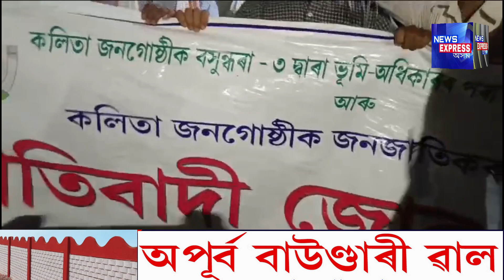তামুলপুৰ জিলা কলিতা আলপাইন জনগোষ্ঠী সন্মিলনৰ উদ্যোগত তামুলপুৰ জিলা সদৰত জোৰ সমদল ।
সদৌ অসম কলিতা আলপাইন জনগোষ্ঠীৰ আহ্বানমৰ্মে তামুলপুৰ জিলা কলিতা আলপাইন জনগোষ্ঠী সন্মিলনৰ উদ্যোগত তামুলপুৰ জিলা সদৰত জোৰ সমদল ।